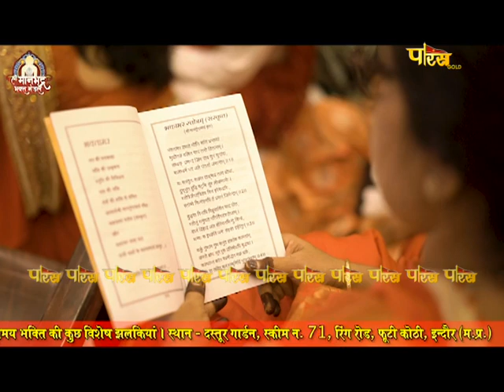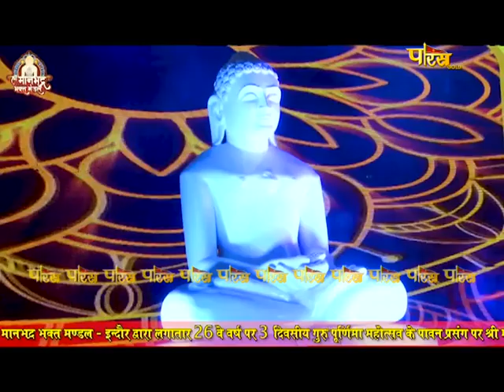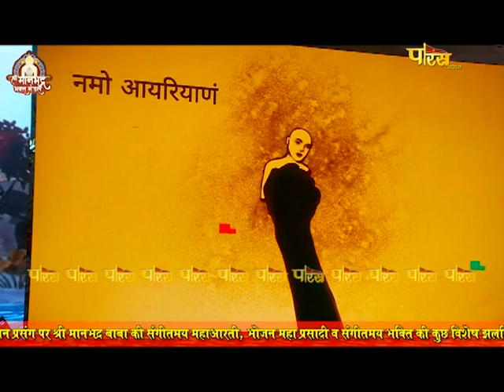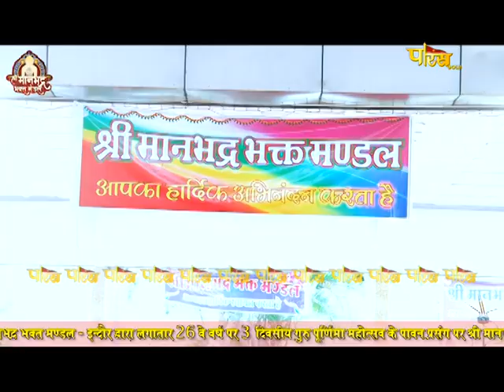Bhaktamar Path Aarti & Mahaprasadi | Shri Manbhadra Baba | Indore (M.P) | 10/03/24